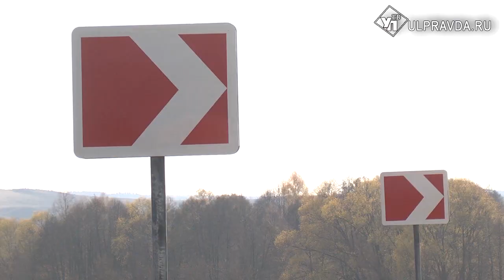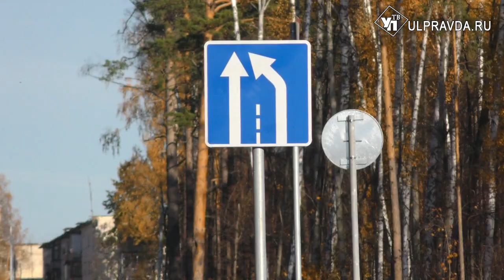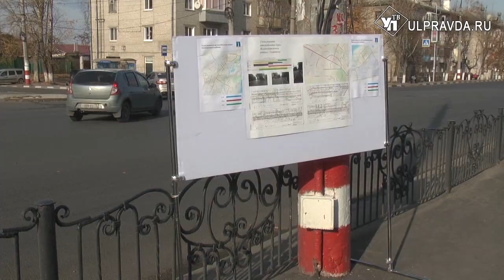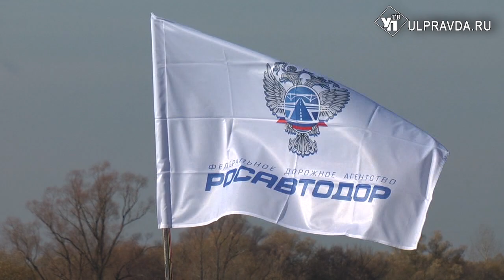5 миллиардов на федеральные трассы. Во сколько обошлась новая «одежда» для ульяновских дорог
Общая протяженность автомобильных дорог Ульяновской области составляет почти 13 тысяч километров. Только пять из них регионального и межмуниципального значения, 500 – федерального и 8 тысяч - местного.В 2018 году ремонт дорог и строительство новых продолжилось.